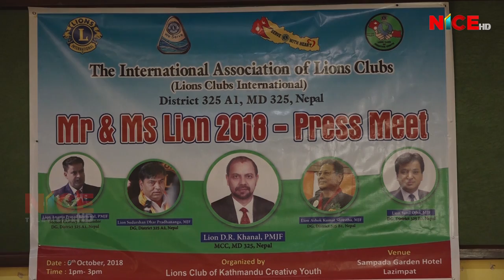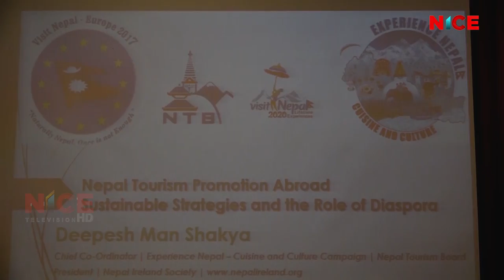NICE News Update @ 8:00 PM | 2018 Oct 08 | 2075 Ashwin 22 | NICE TV HD